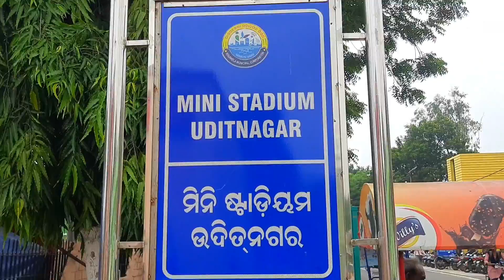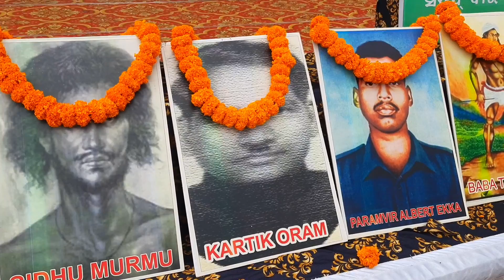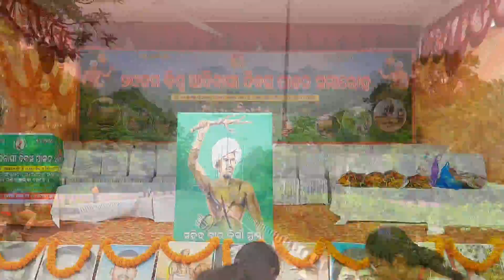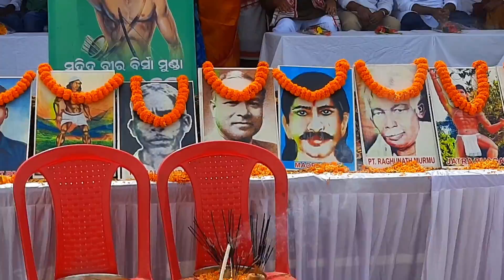biswa adibasi dibas 2023 rourkela//world tribal day celebration//biswa adivasi divas